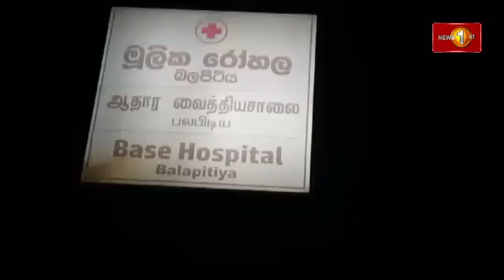අහුංගල්ලේ වෙඩි තැබීමකින් පුද්ගලයෙක් මරුට